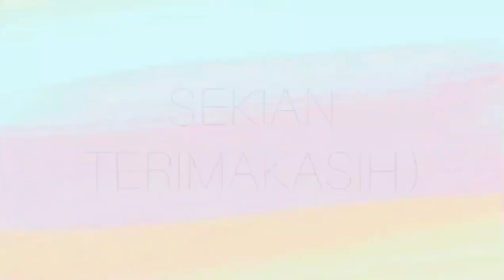Tugas Elsa Nabilah